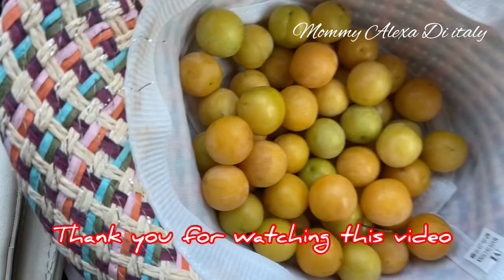PANEN BUAH PLUM KUNING LIAR DI PARKIRAN - PICKING WILD PLUM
Hi guys thanks for your support my youtube channel
Happy watching ❤️